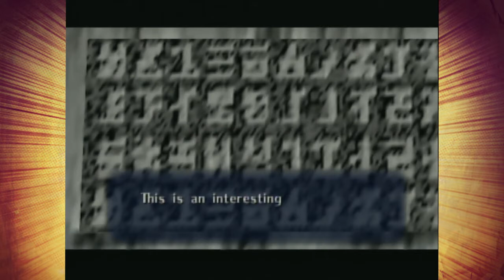Ocarina of Time: Computer Lab Cringe - Part 7 - Royal Goobs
"I'm a girl who plays Zelda!" ...woop dee friggen doo.